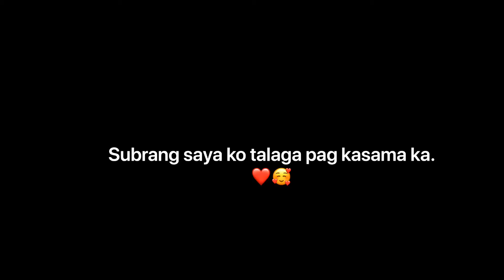CATRIONA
We make video to make you happy. ❤️

MARIA'S ACCOUNT
FACEBOOK: Maria Joshua Villanueva Tupa